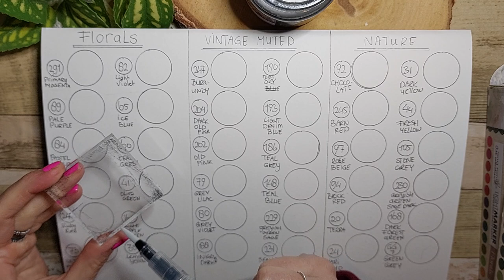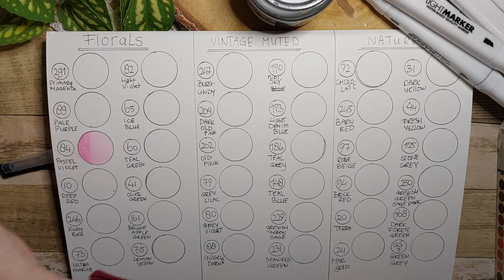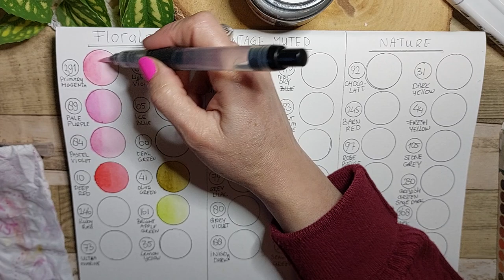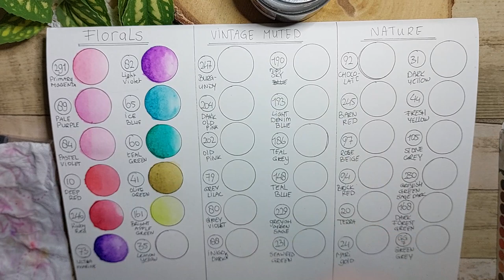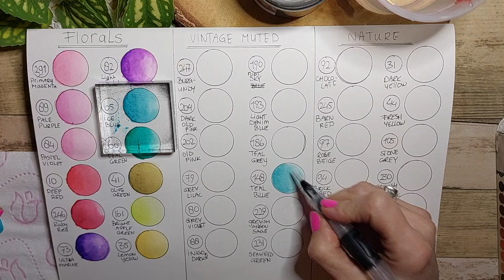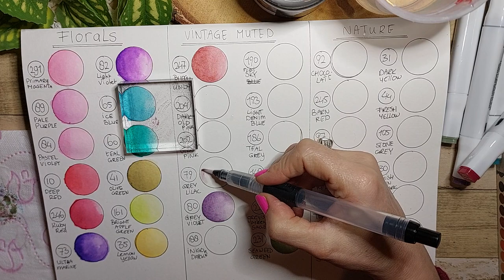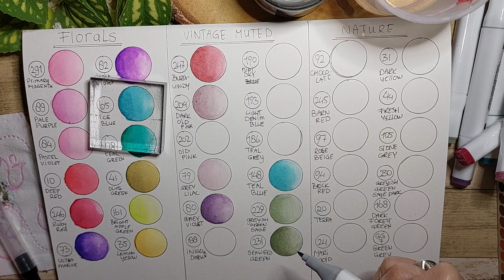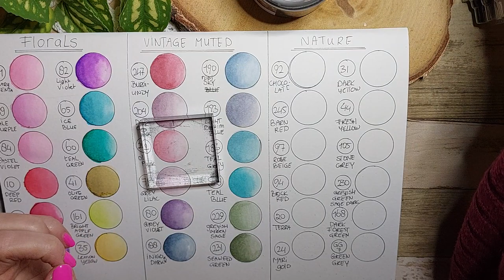test met mij als beginner de nieuwe Jenine's Mindful Art lightmarkers en watercolor technieken.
in mijn design team pakket van jenine's mindful art collection ontving ik 3 Set prachtige kleuren lightmarkers en een waterbrushset. als beginnend kleurster een echte, maar leuke uitdaging. in deze video test ik alle 36 kleuren en 3 verschillende technieken.
ik ben benieuwd wat je van mijn bevindingen vind. misschien heb je nog tips voor me. die lees ik graag in de reacties van deze video.

lieve groetjes Joyce